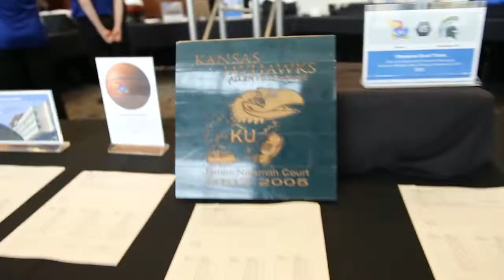Rock Chalk Ball 2015, "Hail to Old KU"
More than 800 loyal Jayhawks gathered at Bartle Hall in downtown Kansas City for the annual Rock Chalk Ball. Crimson and blue reigned supreme in decorations, auction items and attire to match the evening's theme of "Hail to Old KU."